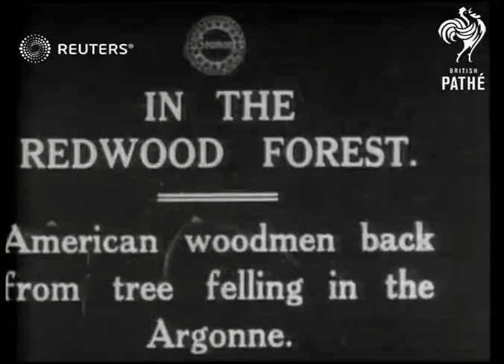Caliornia trees being lumbered (1919)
Men chopping down massive redwood trees in California for wood

Full Description:

SLATE INFORMATION:  In the Redwood Forest

USA: California: Redwood Forest:
EXT

SV men chopping away at tree.

SV man holding measuring stick out at base of tree.

CU tilt up huge tree.

MV tilt up tree and GV tree falling down.

SV four woodcutters standing by tree stumps.

SV two men standing on plank, resting on rocks chopping away at tree.

lumber, tallest trees, national forest, lumberjacks
CU tilt up tree trunk.

SLATE INFORMATION: This Monster is 300 Ft. High, 22 Ft. in Diameter at the Base, and Will Make 300,000 Feet of Lumber

EXT

SV man with measuring stick at base of tree. TITLE: This monster is 300' high, 22' in diameter at the base and will make 300,000 feet of timber.

Background: Men chopping down massive redwood trees in California for wood